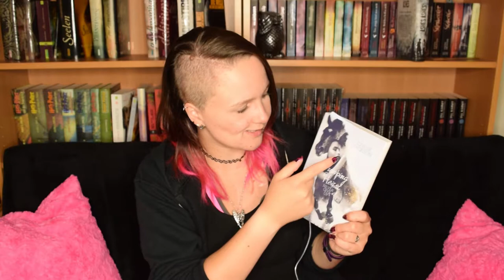BookTalk #02 | Currently Reading - 3 Bücher zur selben Zeit!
Ihr Lieben... ich lebe noch!
Und da ich aktuell zu viel und zu wenig gleichzeitig lese. melde ich mich mit einem kleinen BookTalk zurück :)

Drei Bücher gleichzeitig!! Passiert euch sowas auch ab und zu mal. ?
Ich bin ja sonst eher so die, die nur ein Buch zur Zeit liest... :D

Das Video, von dem ich erzählt habe, findet ihr hier:
Strandausritt in St. Peter-Ording
erwähnten Bücher

Sanctum von Markus Heitz
Jumping Heart von Chloe Jackson
Ich freue mich über Post! :)

Oder an:
Katharina Evers
Paul-Klee-Str. 31
27753 Delmenhorst

*Mein Equipment* *

VLog Cam